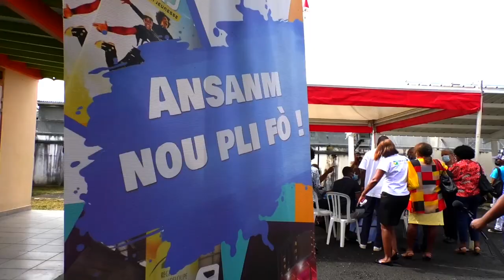[🎓JEUNESSE🎓] - PAJ2022 | Le Plan Action Jeunesse à domicile à Petit-Canal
Ce mercredi 23 février 2022, la collectivité régionale a déployé le Plan Action Jeunesse à domicile dans la ville de Petit-Canal, en présence du président du conseil régional, Ary Chalus ; des élus régionaux — Eddy Chateaubon en charge de la jeunesse, Sheila Rampath et Aurélie Bitufwila-Yerbe —; du maire de Petit-Canal Blaise Mornal ; et du président de la Communauté d’agglomération du Nord Grande-Terre, Jean Bardail.
Formateurs, responsables de dispositifs d’aides publiques dédiées à la jeunesse ont informé les jeunes présents sur les formations et les aides existantes.